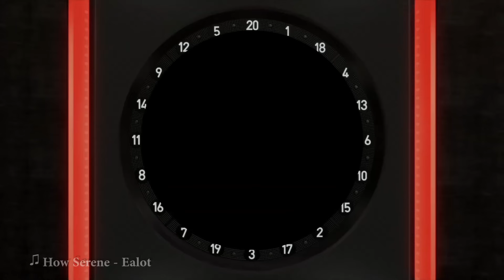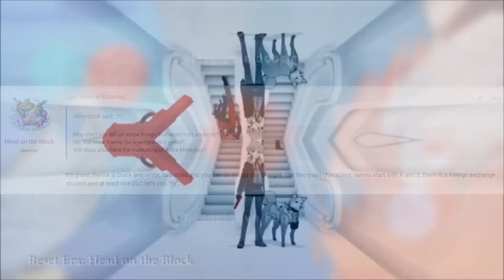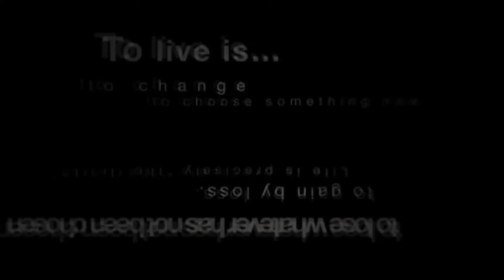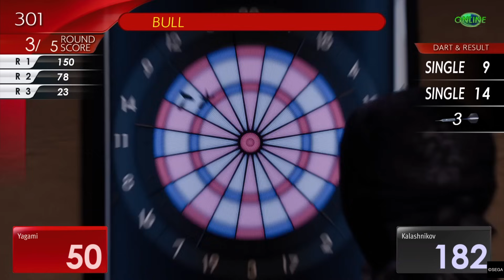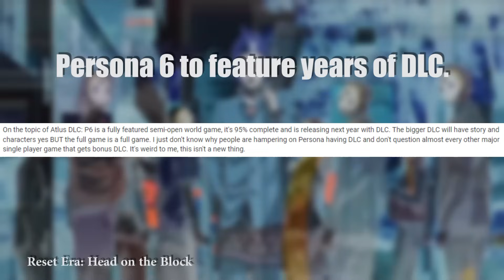This Persona 6 Insider Information Is INSANE!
Persona 6 is shaping up to be one of the most epic games released for Atlus and JRPGs in general. We are diving into 3 of the biggest leaks regarding Persona 6, as Persona 6 has been making a lot of noise recently with numerous leaks and statements from Sega. We're diving into 3 of the biggest leaks we've seen yet for Persona 6, documenting how these 3 massive additions culminate in Persona 6 being the biggest Persona game yet.

~Cheers!

Lalula - Ealot
Totem Waves - Giants' Nest
More Coffee - Ealot
It's Time - Ealot
Twist of Fortune - Magnus Ringblom